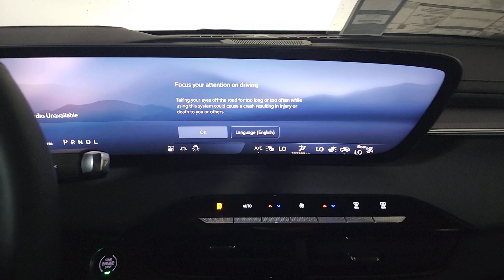2025 Buick Enclave Sport Touring Prescott, Flagstaff, Phoenix, Bullhead City, Havasu AZ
New 2025 Buick Enclave Sport Touring available at Findlay Buick GMC Prescott located in 1006 Commerce Dr, Prescott, AZ, 86305. Servicing the Prescott, Flagstaff, Phoenix, Bullhead City, Havasu area.

Can you see yourself in the  2025  Buick Enclave. Escape to the refined security of the Enclave, your spacious, comfortable oasis in a busy world.  These are just some of the great options this vehicle comes with: Heated Steering Wheel
, Apple Carplay®/Android Auto®, Head-Up Display, Keyless Entry, Heated Driver Seat, Power Liftgate, Heated Mirrors, Premium Sound System, Satellite Radio, Power Passenger Seat. Excellence will be yours in the Enclave. Drive it today.